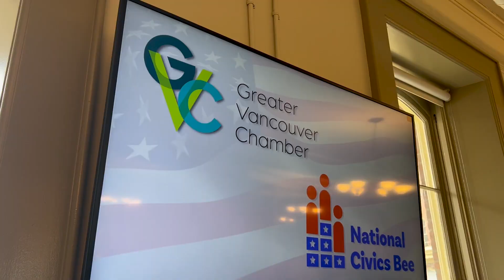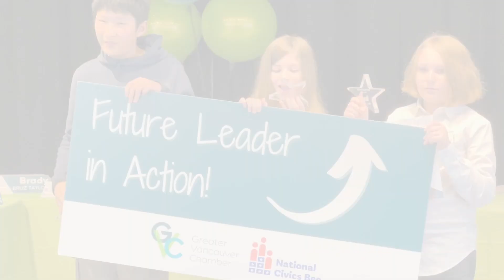2023 Southwest Washington’s Civics Bee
The Greater Vancouver Chamber (GVC) proudly announced the winners of the state qualifying round of the National Civics Bee, a prestigious academic competition that tests students' knowledge of civics and government. Twenty middle school student finalists from Battle Ground, Vancouver, Hockinson, Chehalis, some homeschooled and from private schools participated in this competition, where Benjamin Wu, 7th grader, won the title of Southwest Washington’s Civics Bee Champion and a cash prize of $500.